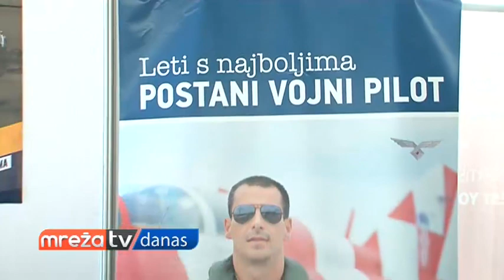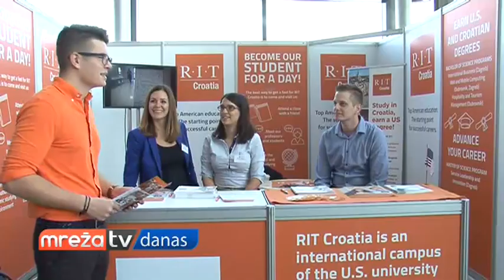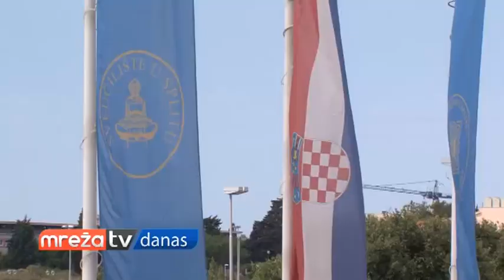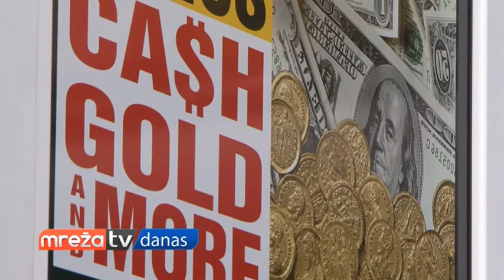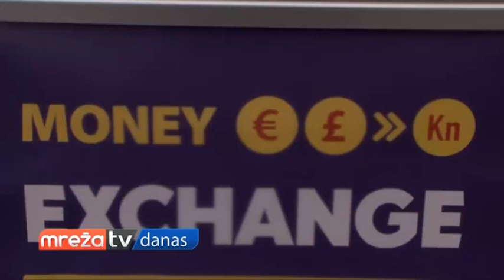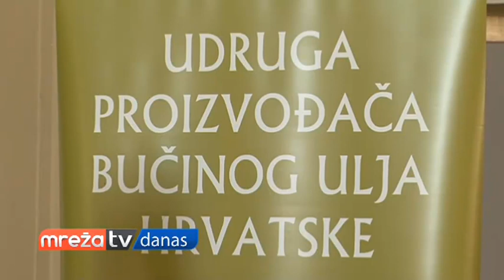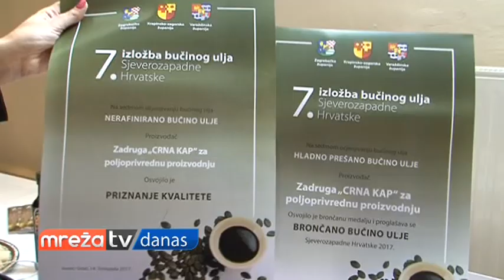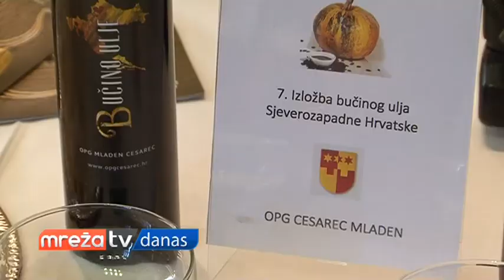MREŽA DANAS 17.10.2017.